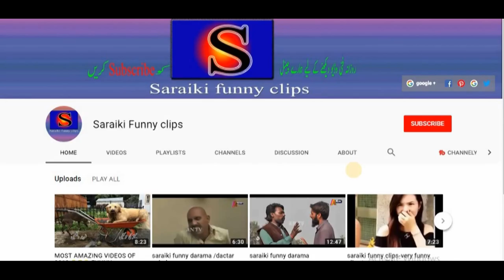PEOPLE ARE AWESOME 2019 (Kids Edition) | Amazing Talented Kids Compilation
pleas subscraibe my channel
SARAIKI FUNNY CLIPS